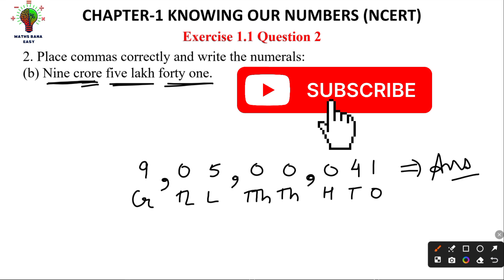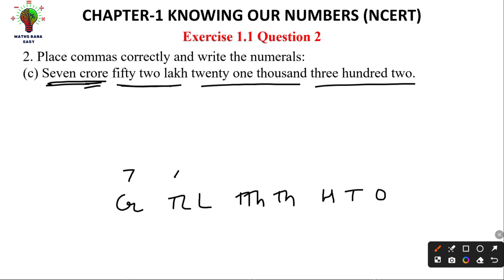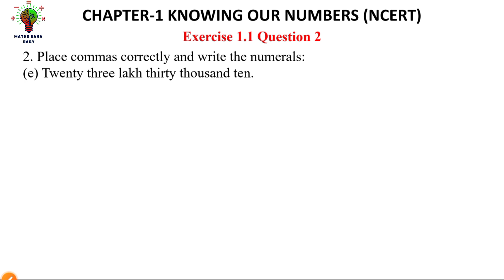Class6 Maths Exercise-1.1 Question-2 New Book (हिंदी Explanation) | Knowing Our Numbers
Class: 6
Subject: Maths
Chapter: 1 Knowing Our Numbers
Exercise: 1.1
Question: 2

What are you thinking? Aao Maths to easy banayein :)
Regular updates ke liye Subscibe kariye  @MathsBanaEasy   aur humare sath maths ko fun aur easy banaiye.
Have Fun with Maths !!! :)

- Maths Bana Easy

Class 6 Maths Chapter1 Is This Easy (हिंदी Explanation)
Master Chapter1 In 30 Minutes (New Syllabus)
Class 6 Maths Chapter1 Is This Easy - Part B (हिंदी Explanation)
Class 6 Maths Chapter1 Is This Easy - Part C (हिंदी Explanation)
new edition class 6th math
new book class 6 math
class 6 maths new book exercise 1.1
class 6 maths chepter 1 exercise 1.1
class 6 mathematics new book exercise 1.1
class 6 math chapter 1 knowing our numbers exercise 1.1 solutions
class class 6 math chapter 1 exercise 1.1 answer
6 class maths exercise 1.1
class six math chapter one page 2
6th class maths exercise 1.1 knowing our numbers solutions
knowing our numbers full chapter exercise
class 6 maths chapter 1 try these pages 2 3
knowing our numbers class 6 pdf with solutions
class 6 maths chapter 1 try these pages 3 4
knowing our numbers full chapter class 6 maths ncert maths class 6 chapter 1
knowing our numbers class 6 notes
fill in the blanks class 6 maths
knowing our numbers full chapter explanation & exercise
6th class math chapter 1
6th class maths chapter 1
cbse class 6 maths chapter 1
class 6 math knowing our numbers
knowing our numbers class 6
knowing our numbers class 6 maths
ch1 maths class 6
ncert class 6 maths chapter1
chapter 1 maths class 6 knowing your numbers
chapter 1 class 6 maths in hindi
ch 1 maths class 6
ch 1 maths class 6th
class 6 maths hindi mein
class 6 maths ch1
ncert maths ch 1 class 6
maths ncert class 6 chapter 1
class 6 maths ch 1 knowing our numbers
class 6 maths ch 1 in hindi